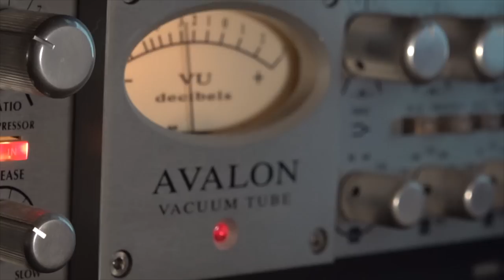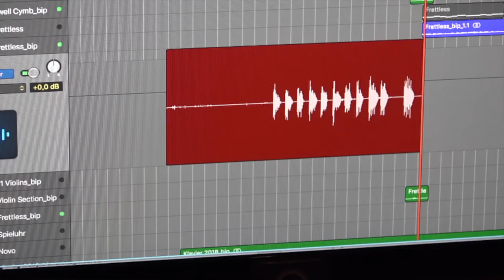Das Leben geschieht (Du und Ich) - BENNY HILLER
Musik und Text: Benny Hiller
Geige: Stefanie Sylla
Cello: Julia Bilat
Kamera: Nadja Jensen, Ralf Krüll, Stefanie Sylla
Licht: Manfred Mahler
Arrangement, Produktion und Mix: Benny Hiller
Filmschnitt: Benny Hiller